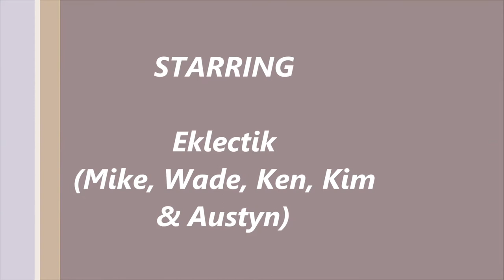Eklectik "Hungry Like The Wolf" (Duran Duran cover)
This is a cover of "Hungry Like The Wolf", that showcases a great young drummer that recently joined an established rock band from Niagara, ON ... Eklectik.
Taken Friday the 13th in Port Dover, ON, Ca. at Royal Canadian Legion Branch 158.